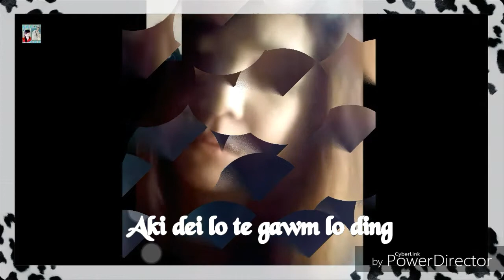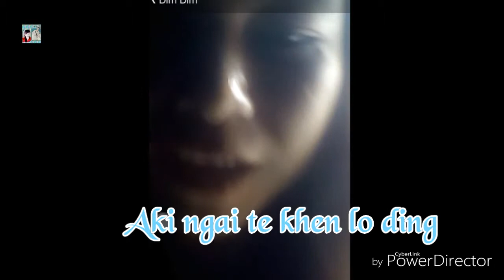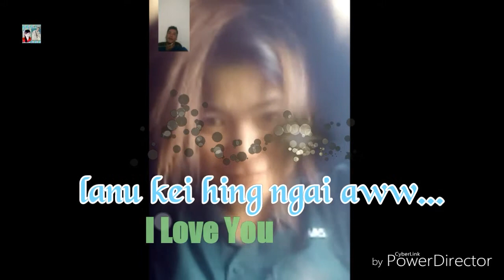memory world 2